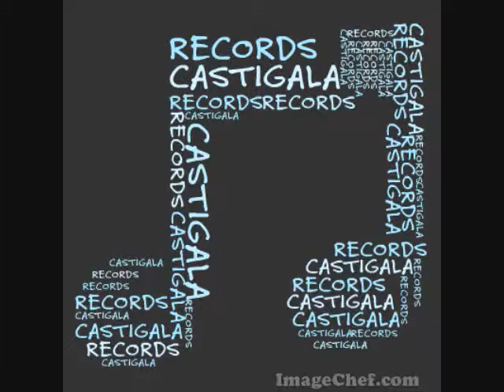Chock y Joty OFFicial (Bailoteo Intenzo) Villa El Q Se Guilla & Tampoco INNovador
un perreo bn fuerte con una mezcla de la sandunga de la vieja ... un poco de bacilon pa q se la disfruten denme follow!!